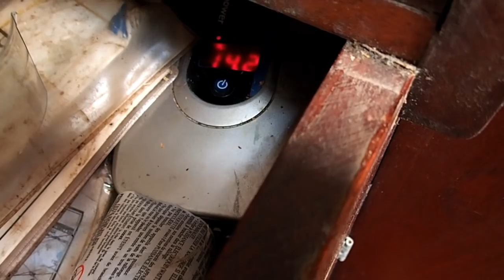The Power Grid for a 31-foot Cruising Boat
In this video I share what I have learned about powering a boat with solar panels.  I talk about solar panels, batteries, dealing with cloudy weather, and possible back-up solutions for solar.